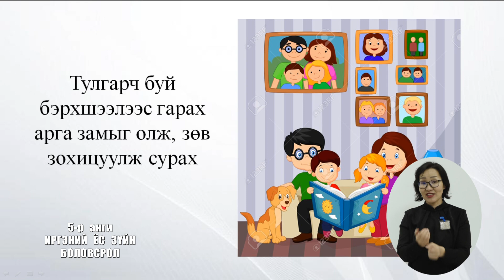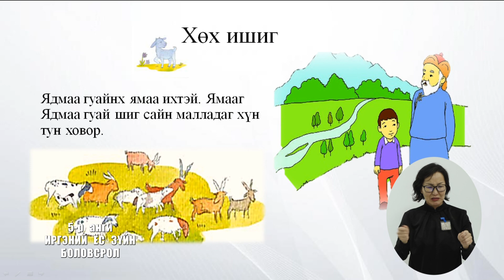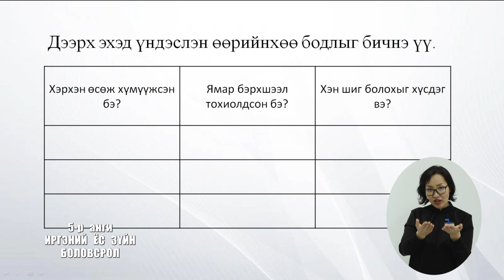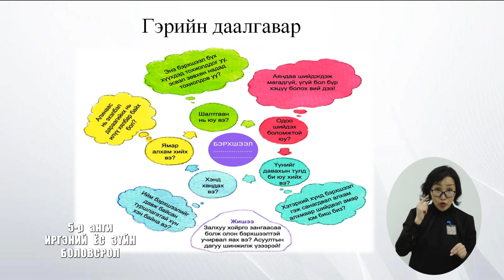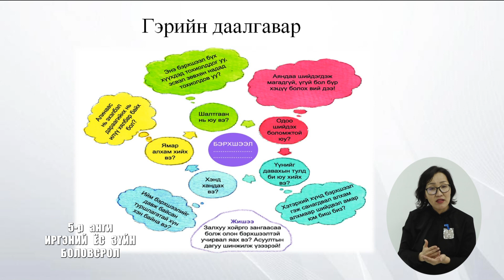Иргэний ёс зүй 2020.05.11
Теле хичээл 5-р анги 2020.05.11
- Иргэний ёс зүйн боловсрол